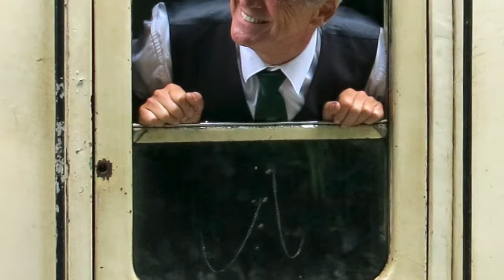Bodmin & Wenford Railway Culture Recovery Fund Heritage Award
We were thrilled to hear we have received funding thanks to the government’s CultureRecoveryFund so that we can continue to be here for you and HereForCulture.